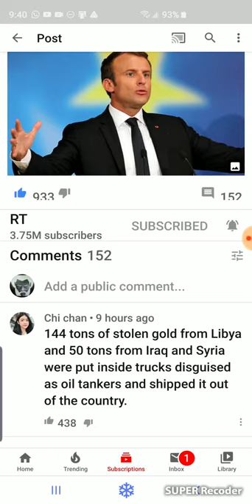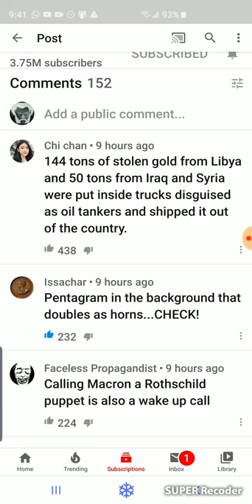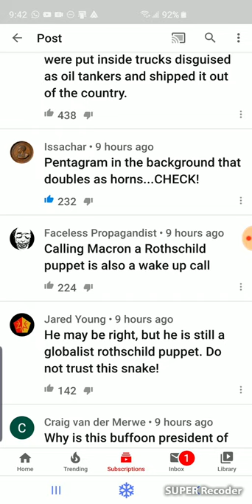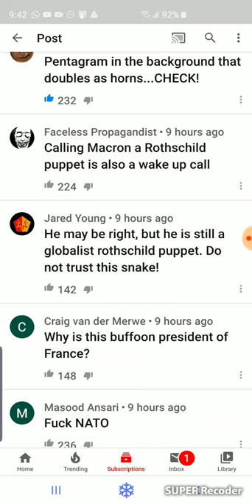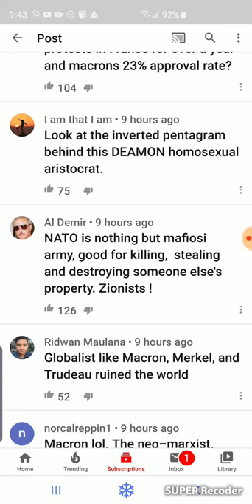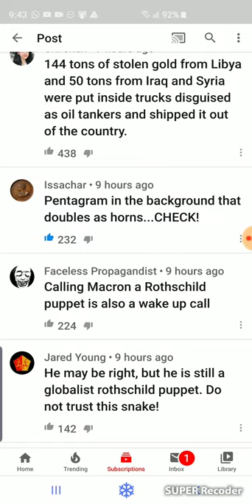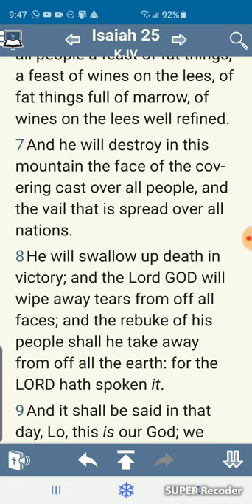The Covering Cast Is Being Lifted